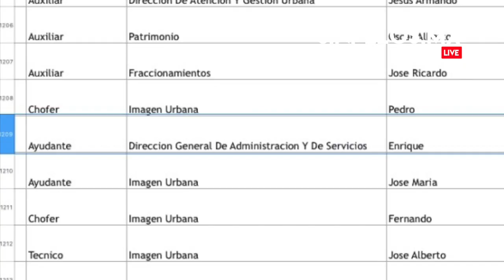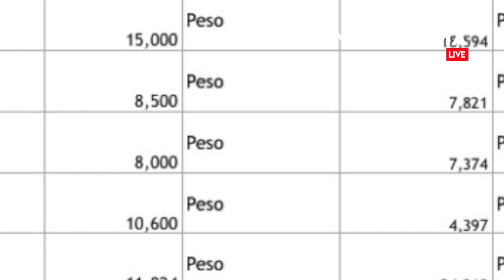SU PUESTO ES AYUDANTE DE OFICINA, PERO SU SUELDO, COMO DE PRESIDENTE DE UN PAIS.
Aparece en la nómina como ayudante de una pequeña oficina, Pero tiene salario más alto que el propio Presidente @lopezobrador_ ¿Quién es ese hombre y porqué la administración Municipal de @ApodacaOficial en el estado de @nuevoleon le paga esa cantidad de dinero? @cesargarzav